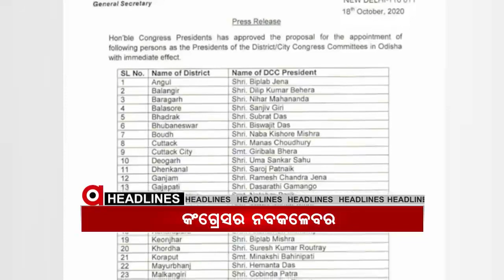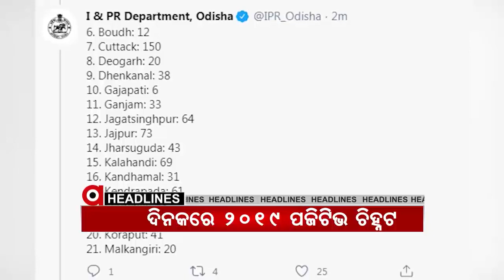Argus 3Pm Headlines